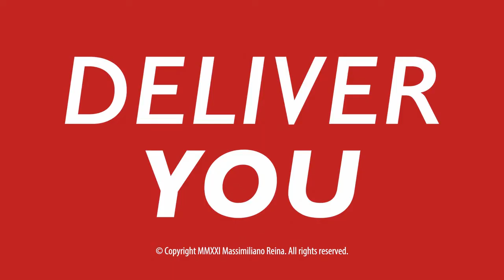DELIVER YOU Trailer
Check out the official DELIVER YOU Trailer directed by Massimiliano Reina.